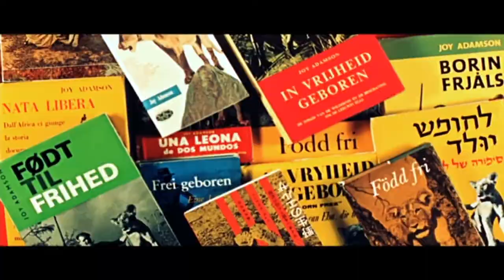Joy Adamson’s Famous Book Born Free Tells The Story Of How She Raised And Trained Elsa, The Cheetah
Joy Adamson was a wildlife preservationist and naturalist who spent forty years living on the game reserves of Kenya. She became deeply involved in wildlife preservation activities and is known for the films and books depicting her work in Kenya, especially her book Born Free and Spotted Sphinx. Elsamere in Naivasha is the former home of Joy Adamson, operating now as a museum dedicated to her with the original editions of her books – Born Free – and her paintings on display. The real treat at Elsamere is the afternoon tea set amid flowerbeds and lawns that attract plentiful monkeys and birds.